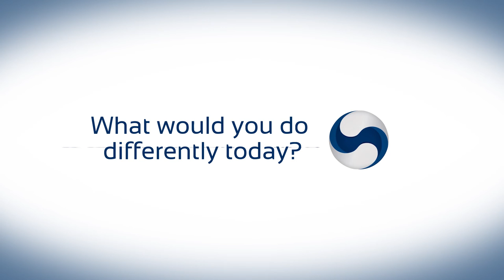It's all in your mind videoblog: What is Coaching?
Guillermo Mendoza talks to us about what exactly coaching is and how important it is on the path to  achieving our goals.